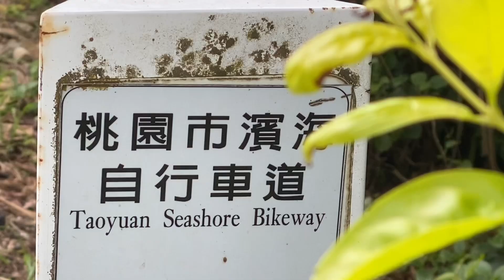新屋綠色走廊#腳踏車#King#生命的花朵#桃園#濱海大道#taoyuan#西濱公路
蔚藍海岸 綠色走廊 騎單車
新屋海濱 歡樂美景 親子遊

【新屋綠色走廊】 快樂遊
平坦好騎腳踏車道 親子遊超讚

新屋的蔚藍海岸配合藍天綠蔭，美麗
的景觀，騎著鐵馬在桃園市特有的沿海
綠色隧道中，共同欣賞沿海美景，令人
心曠神怡，這樣的情景適合共同騎著車，
一同享受大自然的美景。

綠色走廊分為北、中、南區，全程
共約4公里長，由綠蔭大道及濱海道路
所組成，目前設置完成入口停車場、步道
系統、木棧平臺、眺望休憩涼亭、景觀
眺望區、休憩座椅、景觀解說設施、自行車
專用車道、指示牌及標誌等設施。

桃園親子景點推薦，桃園最適合騎單車
的景點就是「新屋綠色走廊」，沿途都是
平路沒有上下坡，沿途有小吃市集，一旁
還有海景涼亭讓你休息，大人小孩都能輕鬆騎。

綠色走廊一左一右就像乾濕分離似的，
你可以去程騎綠色隧道，回程沿著濱海大道，
一次享受兩種不同景色。

最後再來沙灘踩踩水、挖沙，最後
再到全台最美最文青的永安漁港吃晚餐。